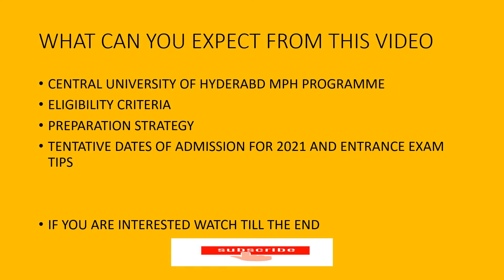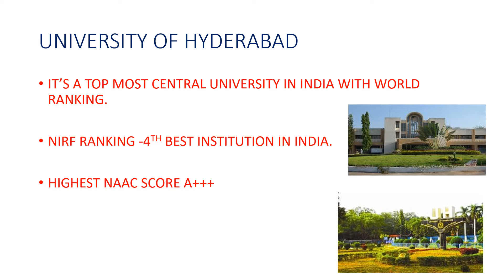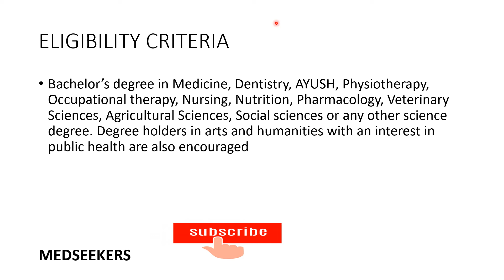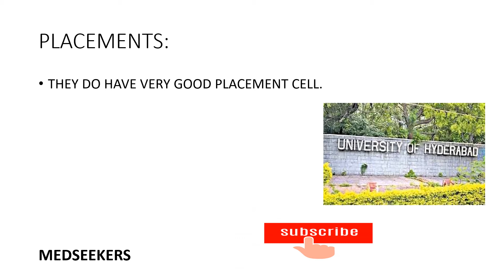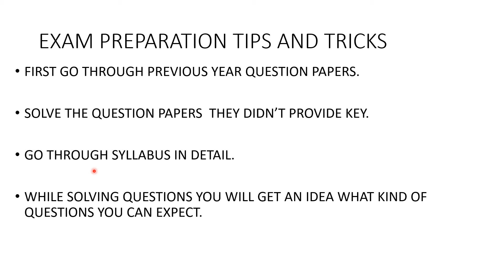University of Hyderabad masters in public health#MPH#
This video is all about masters in public health program at university of Hyderabad. Fair use of  images used in the above video is for only educational purpose, Belongs to the university of Hyderabad.
Any doubts comment and let me know.